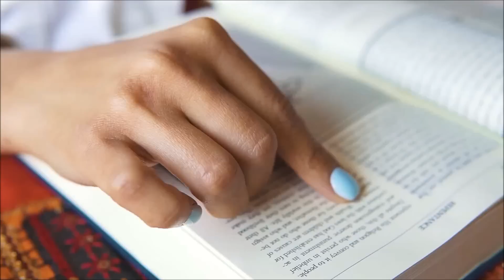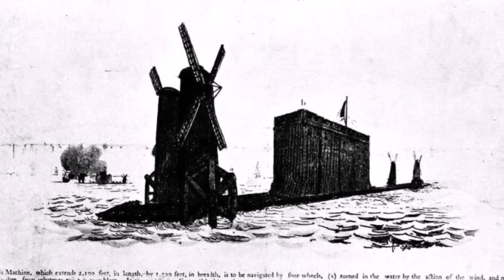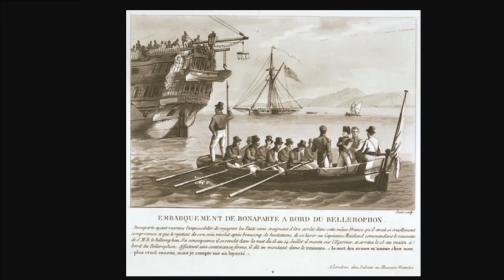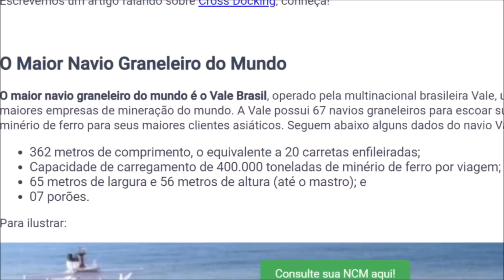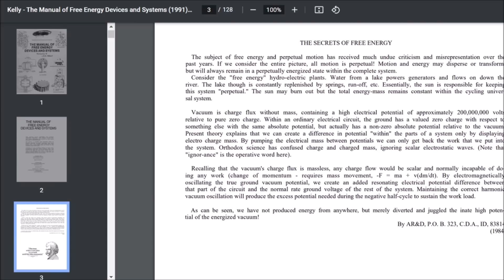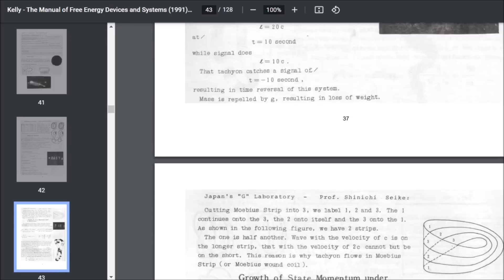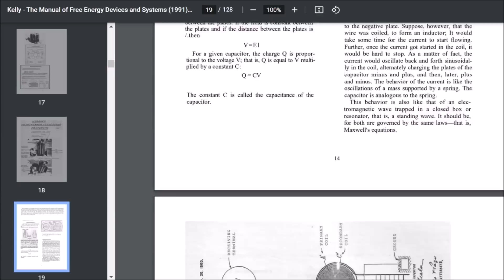CIDADELAS FLUTUANTES E ENERGIA DA TARTÁRIA EM MANUAL